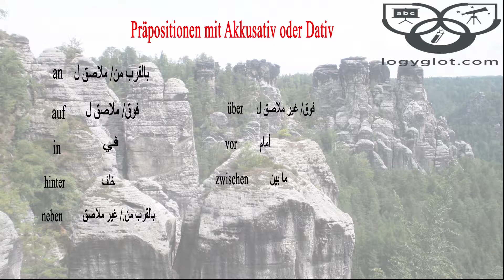اللغة الألمانية: الدرس العاشر